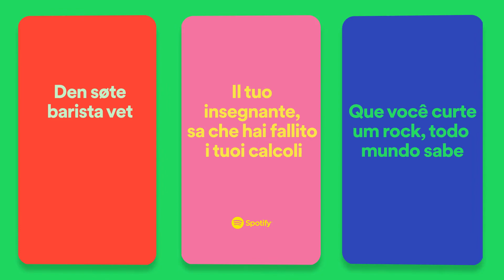Spotify Reel 2021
This is the orchestration of more than 10 creative sprints around the world (including Colombia, MENA, India and Southeast Asia) with more than 85 people originating from all corners of the globe, from the US to Singapore, from Namibia to Saudi Arabia and everything in between.

These were not due to a group of brilliant strategists or a Cannes Lions-winning creative team (although those were also present), but to the understanding that the process of generating effective creative campaigns is a project of love, trust, inclusion, aggressive creative curiosity and a healthy dose of real-world testing.